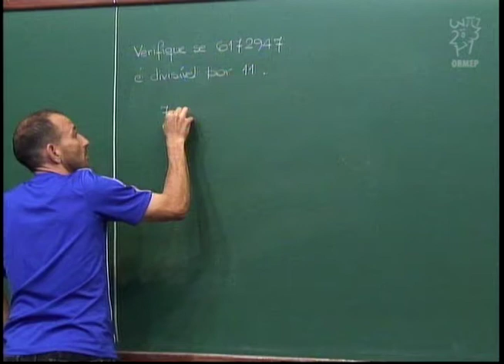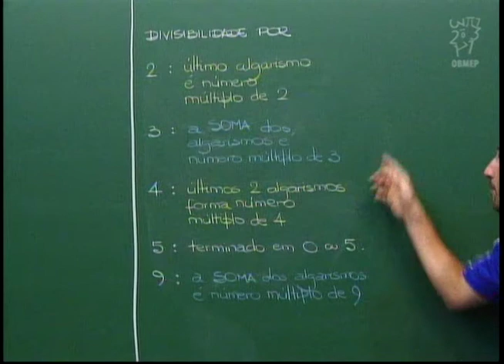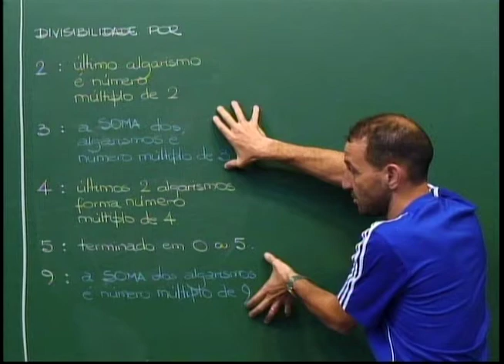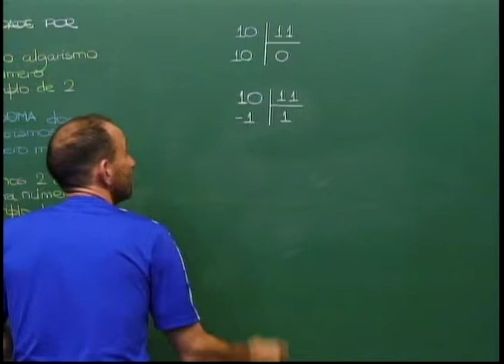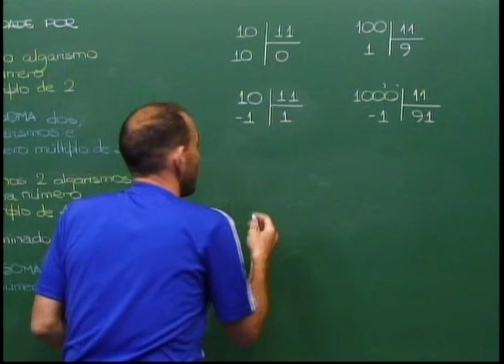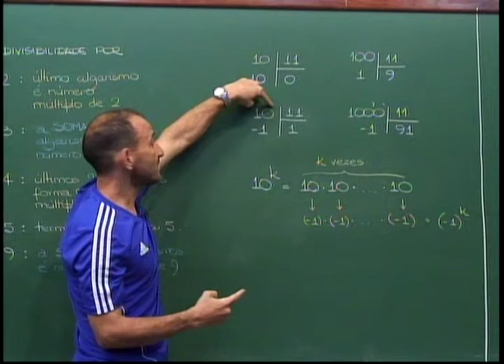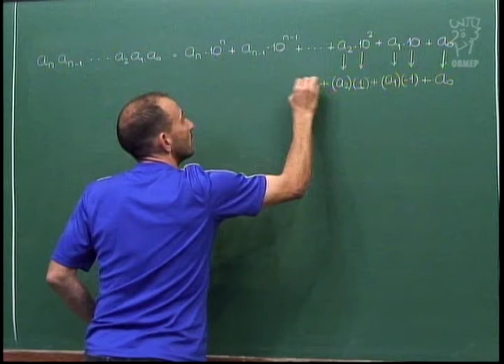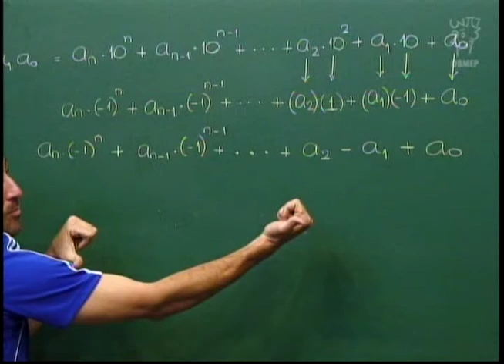Aritmética - Aula 40 - Critério de divisibilidade por 11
Critério de divisibilidade por 11